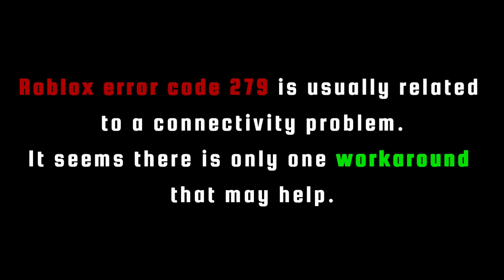Error code 279 Roblox - id 17 connection attempt failed fix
When you want to join a game with the Roblox , there comes a pop-up that says Error Code 279 id 17 connection attempt failed!
This fixing guide video will help you resolve that problem with one workaround that worked for many players.